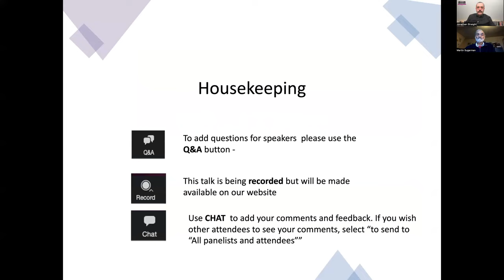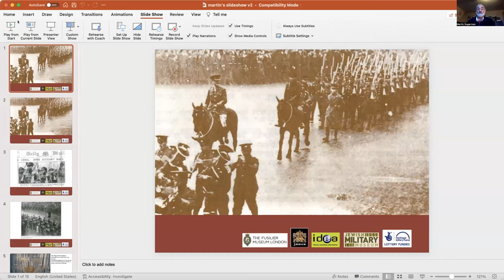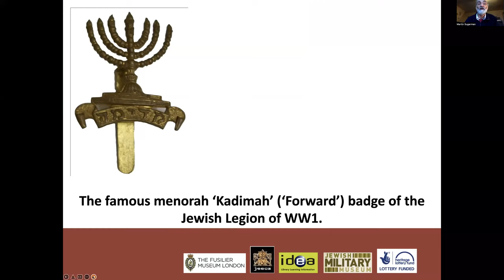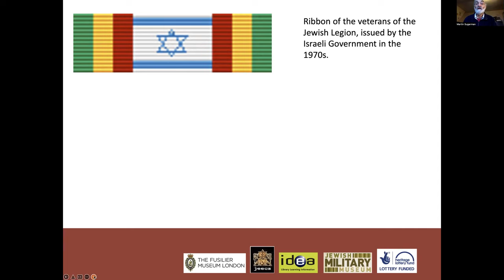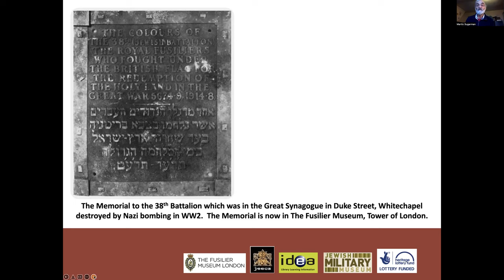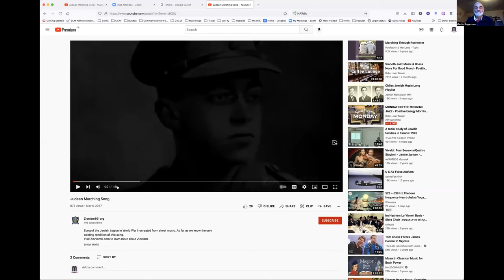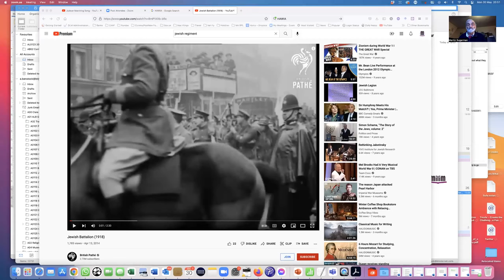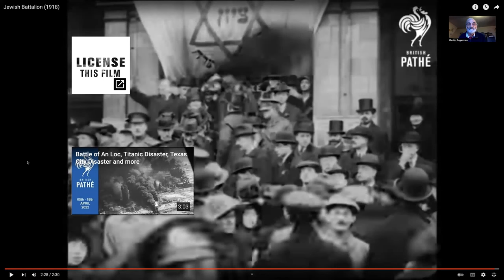When the spirit of Judah Maccabee hovered over WhitechapelThe March of the Jewish legion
Just before leaving to fight in Israel, parts of the Jewish Legion were ordered to march through Whitechapel and the City of London in February 1918 to in 'show the flag' and acknowledge the Jewish contribution to winning the war especially in the Jewish heart of London. Very little was written Or even mentioned about this major historic Anglo-Jewish event.
Author and AJEX archivist Martin Sugarman has pieced this together through detailed research in newspapers of the time, which remain the only source of information about what happened